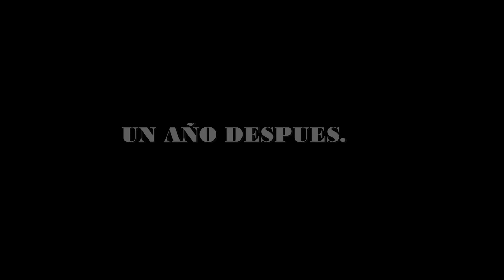PERROS CALLEJEROS (2011) • Fingerpies